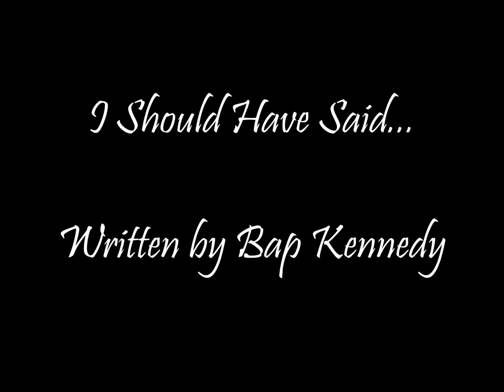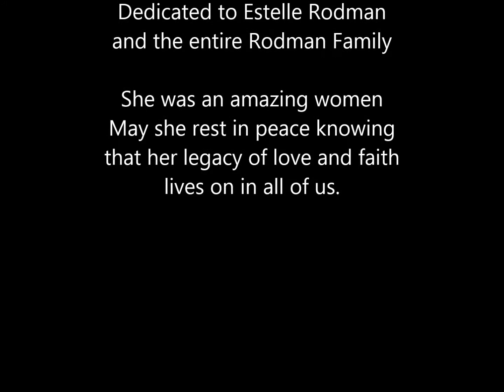I Should Have Said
Estelle Haefner Rodman:   4/6/1915 - 8/7/2019
An amazing woman whose faith and love will live on within everyone whose life she touched.